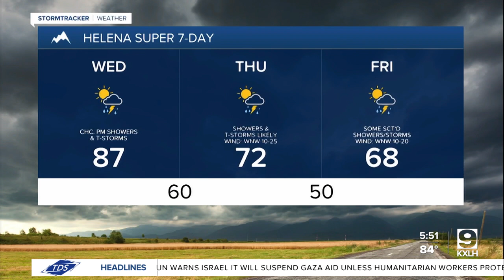Warm with some scattered showers and thunderstorms on Wednesday